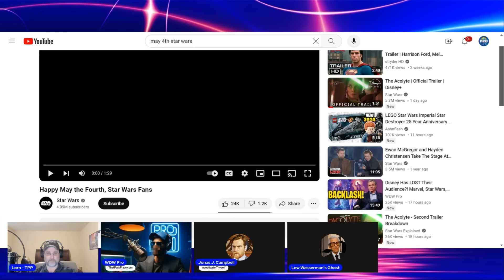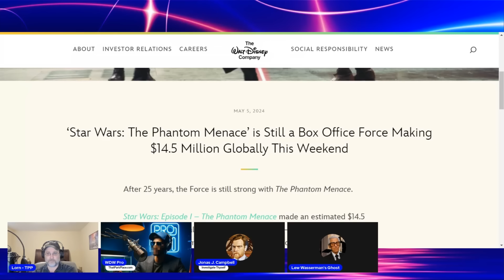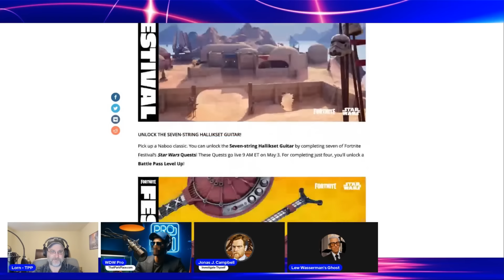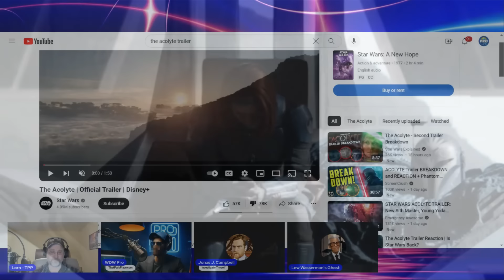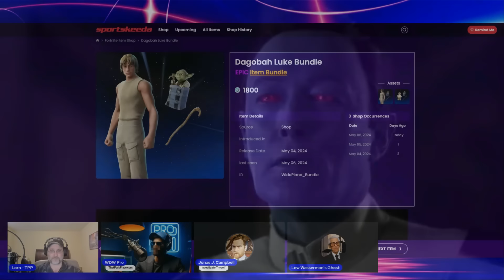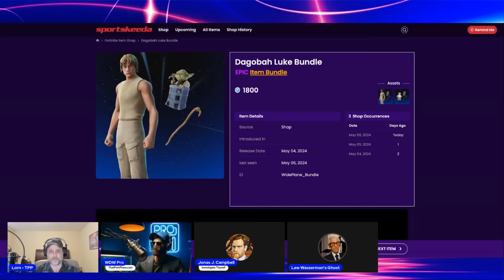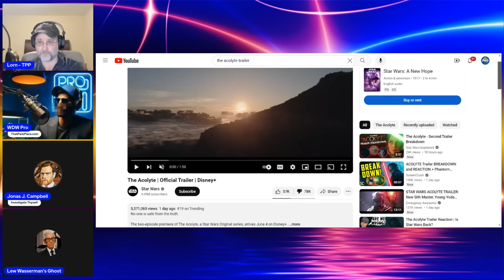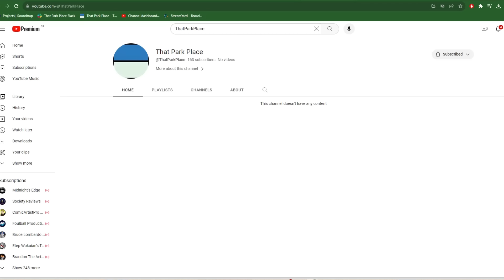Kathleen Kennedy's Vision for Star Wars FINALLY Ending: Acolyte Ratioed, TPM Soars, Fortnite Goes OG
Starring @lornconner9030, LW Ghost and @JonasJCampbell

A number of sources are all telling us that a change is coming and the decision has been made in the halls of Burbank. According to those who have spoken with us, the Kathleen Kennedy era of Star Wars is coming to an end. She might stay, she might leave... but Disney is determined to move the franchise back to a boy brand.